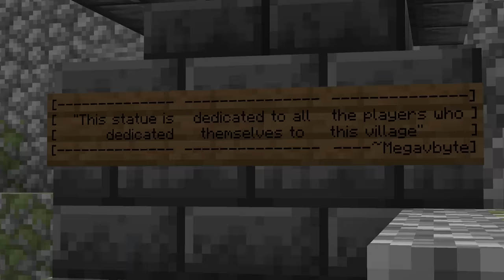I Made Villagers Build Their Own Village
Villagers can build now, and it turns out they are pretty good at it. But are they better than players? In this video, we host a building competition to see who can build the better village over 5 days in Minecraft, and to make it more interesting - we're in MINECRAFT'S DEADLIEST OCEANS!

This mod is really something special, so make sure to check it out and consider joining their patron to help support it

M O D S:
• MineFortress RTS
• Alex's Caves
• Alex's Mobs
• Essential Mod
• Origins
• Simple Voice Chat
• Wakes
• What Are They Up To
• YUNG'S Better Ocean Monuments
• This Rocks!
• RealmRPG: Sea Dwellers
• Structory
• Fish of Thieves

Minecraft, but I Taught Villagers How To Build. Check out I Made Minecraft Ocean's Terrifying, or if you enjoyed this video check out Who Made It Better? Mods VS Minecraft. Or of course, any of my I Coded Your Ideas In Minecraft videos!